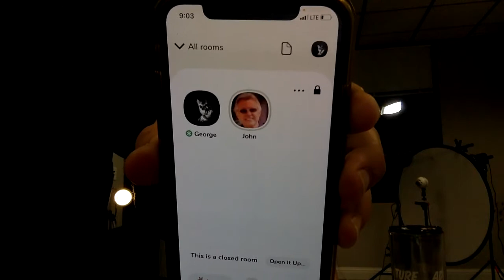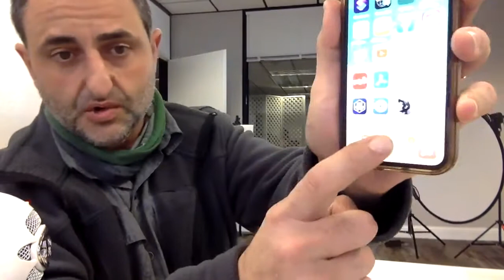Clubhouse App discussed by entertainment business film professionals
George Ohan
Producer

John Duffy
Producer

David Fuentes
Executive Producer

In this video you will see a recorded Zoom call where George Ohan calls John Duffy on the Clubhouse App to discuss how they can use the platform to promote and monetize projects.

David Fuentes joins the conversation toward the end, to discuss leadership and the EDUtainment platform, Financial Literacy Film Festival.